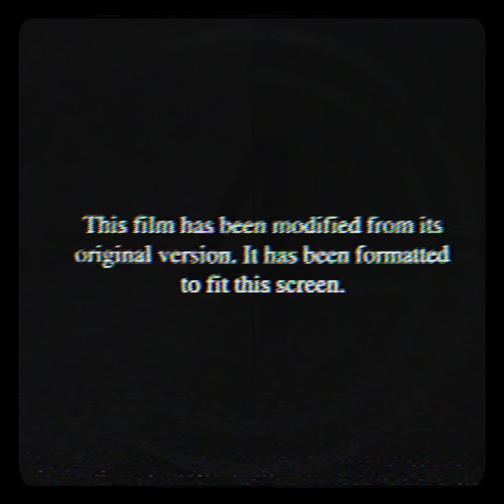EST Gee - Ball Forever [slowed + reverb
/ We bring to you a fused slowed-down version of EST Gee’s, Ball Forever inked with reverb and a hint of..

+ song suggestion by @rock lee
Originally Produced by Tay Keith